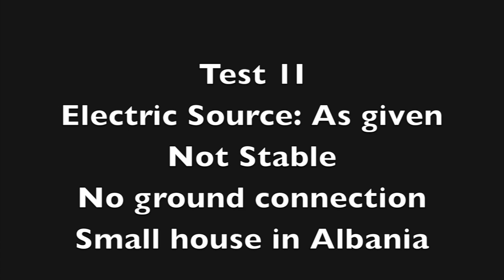Unusual Review - This Mic got unique features! Lewitt LCT 540 Subzero / Hit The Road Music Studio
Learn everything about Producing World Music and Recording in any Location with my affordable courses at Promix Academy Today we gonna test the Lewitt LCT 540 Sub Zero with uncommon power supplies in unusual places and discover all those tasty features this mic has to offer! More Info 👇

The built-in "Brain" allows us for more flexibility and defines a new era of Microphones, looking towards the future with killer sound instead of imitating just another "old-timer"

Check out the full video with Sham - Cactus, Live at Lewitts Studio

Hit The Road Music Studio

Thank you to everybody involved, we are one family!

Support our journey & learn how to Mix these Songs on your own with our 17 Promix Academy Music Production Tutorials:

Join the Academy and discover Exclusive Mixing Tutorials from my Recording journey and enjoy special discounts on Lewitt Mic's and Other Brands